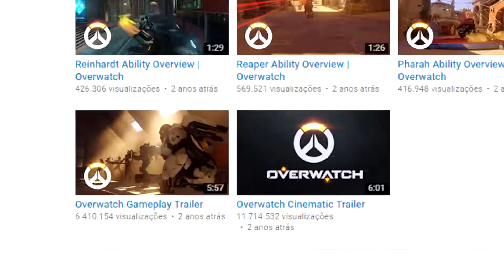Trailers - Por que tão diferentes dos jogos?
Entenda como os trailers de nossos queridos jogos são feitos e porque, muitas vezes, o jogo é tão diferente do vídeo do trailer!

Todo os materiais audiovisuais de vídeo games e músicas utilizados neste vídeo não são de minha autoria.